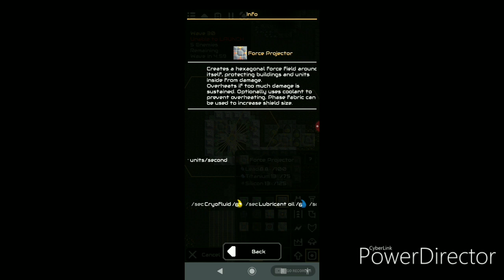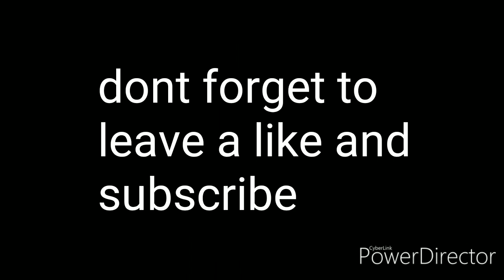Mindustery let's play 1